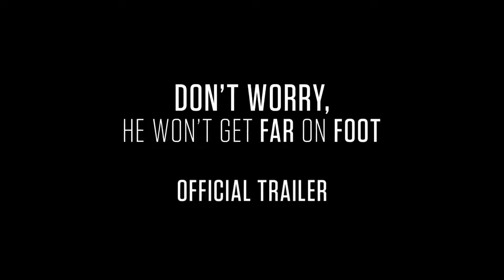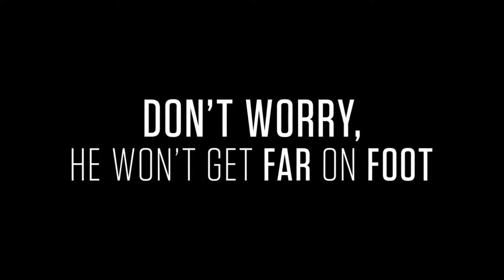Don't Worry, He Won't Get Far On Foot - Official Trailer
The latest feature film by illustrious director Gu Van Sant and Amazon Studios filmed with Hollywood Locations at our exclusively represented properties!